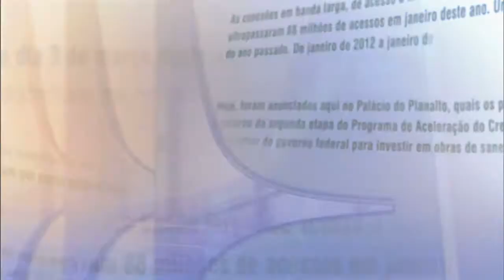Direto do Planalto - 12 de fevereiro